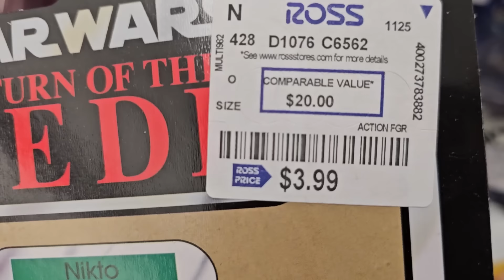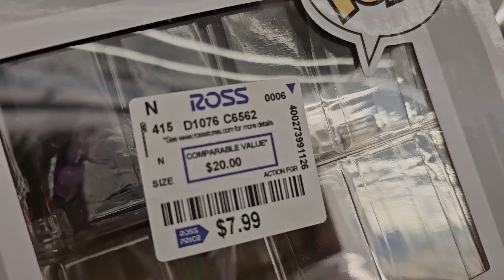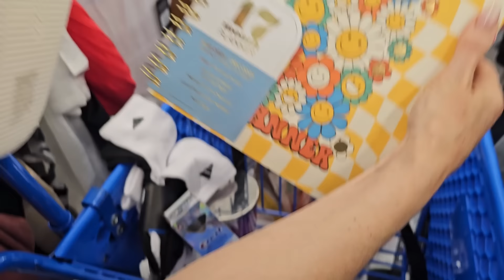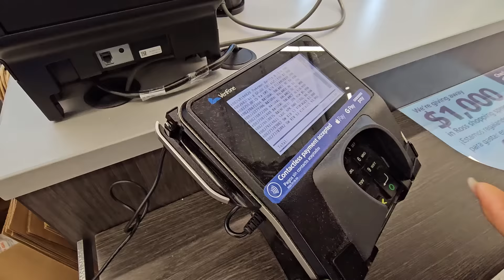ROSS Retail Arbitrage Haul For RESALE On Ebay Amazon FBA Poshmark Mercari | You Can Find These Deals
s03e37 (episode 209) (G)ross Deals

We decided to try a little retail arbitrage at ROSS, a place that both of us have never stepped foot in. After scouring for good deals with good eBay sell-through rates, we walked out with some easy profit items to cross-list to Ebay, Poshmark, and Mercari. When we are able, we will send things into Amazon FBA for the most profits.

You can find these deals too!

Our Amazon Storefront
Our eBay Store

Your love and support is deeply appreciated and helps us to bring more value, in more ways to everyone!

If you’d like, you could buy us a coffee to help keep us editing those late nights :) Delicious, thank you!!

Here are links for some items we use on a daily basis in our offices and studios. Please ask us if it’s not mentioned here!

Air Pillow Maker Machine
Air Pillow Film 4x8 Pillow
Air Pillow Film 12x10

Printer: Thermal Shipping - Rollo Wireless
Printer: Thermal FBA - DYMO LabelWriter 450
Printer: Inkjet - Canon PIXMA MG3620 Wireless All-in-One

Camera - GoPro HERO10 Black
Camera - Samsung Galaxy S23 Ultra
Webcam - Emeet 1080p w/ Dual Mic

Light Kit - Neewer 2-Pack Video Photo
Ring Light - 12” w/ Phone Mount
Microphone - FIFINE Studio Condenser USB
Headphones - JBL Tune Flex Wireless Earbuds

Laptop - Lenovo IdeaPad Flex 5
External Hard Drive - SanDisk Extreme SSD 1TB
Mouse - DeLUX Vertical Ergonomic BT Silent
Barcode Scanner - Symcode Wireless Handheld

Product Storage - Resealable Clear Bags 12x15”
Product Storage - Hefty Hi-Rise 72qt Storage Tote
Product Storage - 5-Shelf Storage Rack

Postal Scale - Rollo 110lb Digital
Shipping Boxes for Hats- Adviti 6x9x6
Shipping Boxes for DVD/VCR Combo - Aviditi 20x16x8
Shipping Boxes for Baseball Bats/Golf Irons - Aviditi 36x5x5
Bubble Mailer - Ecolite Kraft #2 8.5 x 12”
Bubble Wrap - American Bubble Boy: Small Bubble
Shipping Tape - 3M Scotch Heavy Duty
Poly Mailers
Poly Mailers 120pc Variety Pack